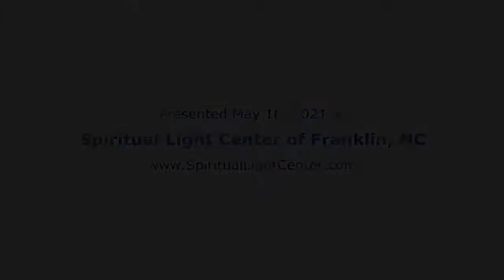Tom Wright - The Importance of Awareness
Tom Wright's presentation "The Importance of Awareness" given at the Spiritual Light Center in Franklin, NC on May 16, 2021.